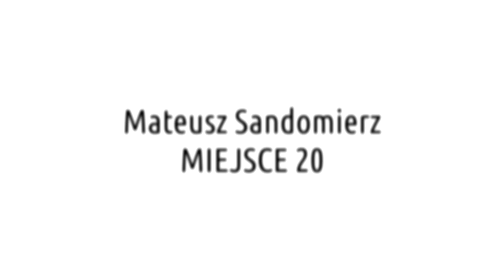Mateusz Sandomierz | FREESTYLE KALISTENIKA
TRENUJĘ BO LUBIĘ